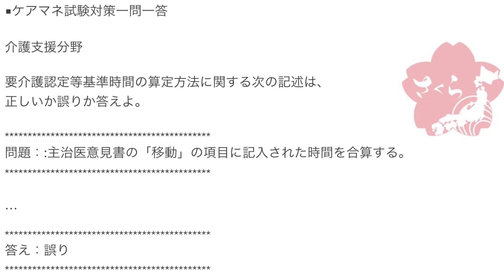2018年度ケアマネ一問一答：介護支援分野›要支援・要介護認定››要介護認定等基準時間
要介護認定等基準時間の算定方法に関する次の記述は、
正しいか誤りか答えよ。

問題：:主治医意見書の「移動」の項目に記入された時間を合算する。

要介護認定等基準時間というのは、1日の介護に必要な時間を
コンピュータが割り出したものになります。

これは認定調査の基本調査項目をもとに算定されるもので、
主治医意見書も特記事項も関係ありません。

基本調査項目のみで算定されます。

「一分間タイムスタディデータによる樹形モデル」という
コンピュータの特別な算出方法によって算出されます。

ちなみに、基本調査項目は6つのカテゴリで構成されます。

1:身体機能・起居動作
2:生活機能
3:認知機能
4:精神・行動障害
5:社会生活への適応
6:特別な医療

おさらいになりますが、併せておさえておきましょう。

J